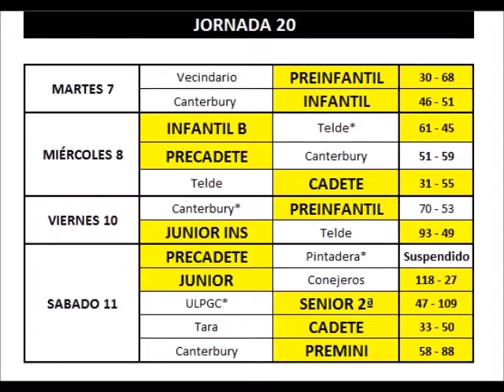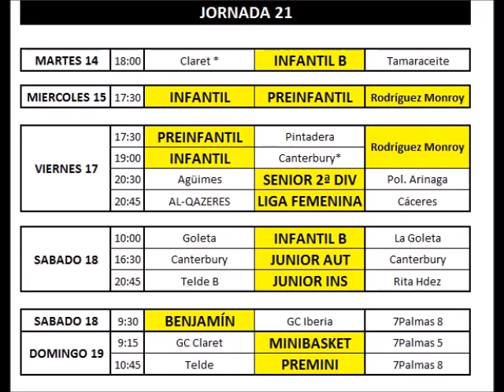La Cantera - Jornada 20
Buena semana para la base del SPAR Gran Canaria, con una mayoría amplia de triunfos. El aprendizaje, la diversión y la ilusión por competir se dieron cita en todos los partidos de nuestras jugadoras. No te pierdas ningún encuentro gracias al resumen semanal que te traemos en CBIC TV.